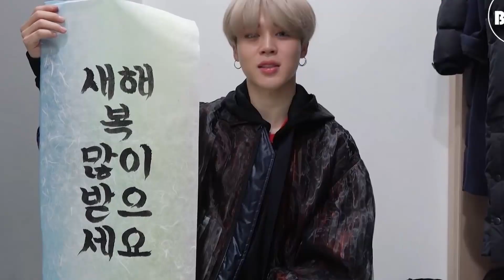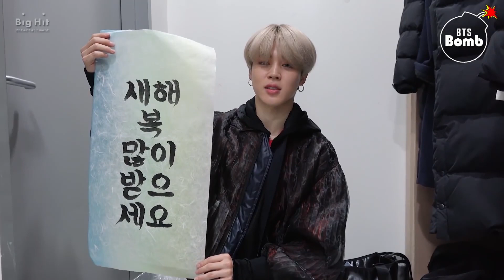BTS Jimin Calligraphy – Happy New Year to ARMY (Eng Sub)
In this video, we wanted to share Jimin's hidden Calligraphy Skills. But in order to understand Calligraphy, you have to understand the Korean culture, to undestand why Jimin got down to his knees when writing this Calligraphy. We wanted to share what he said, what he wrote, and background regarding calligraphy skills. BTS Jimin shows off his Calligraphy Skills by Writing Happy New Year for the ending of the MIC DROP stage to ARMY. How skillful is he? Check out the video

More K Pop & K Drama news in my channel